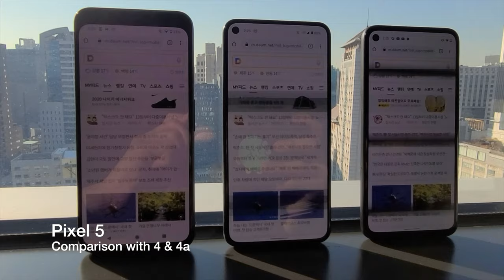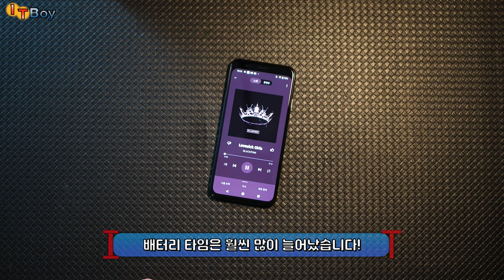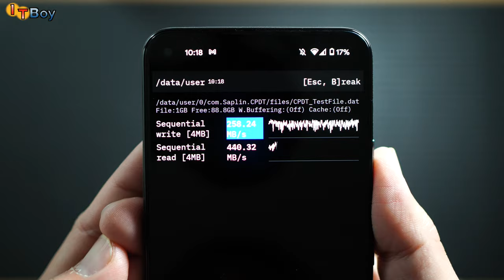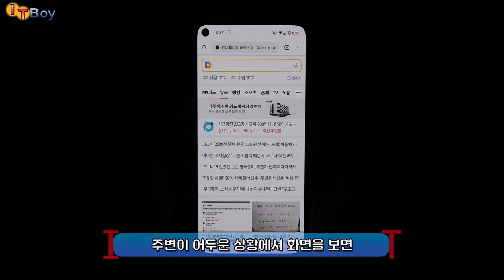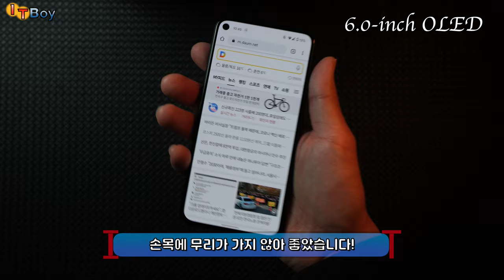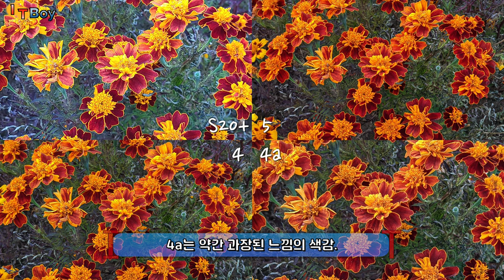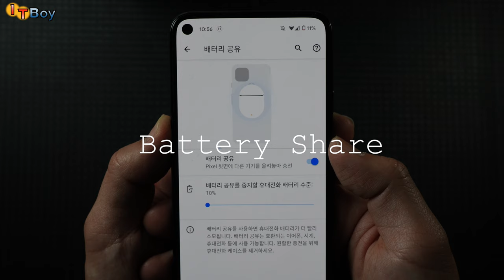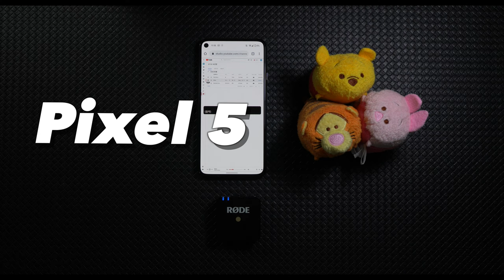구글 픽셀5 를 픽셀4, 4a와 비교해봤습니다!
구글 최초로 5G 네트워크를 지원하는 Pixel 5 가 출시되었습니다!
4보다 저렴한 가격으로 출시된 만큼, 픽셀 특유의 가성비를 과연 잘 살려줄 수 있을까요?!

픽셀5 / 4 / 4a 를 모두 사용해본 사람으로서,
이번 픽셀5를 구매할 가치가 있는지 말씀드려보겠습니다!

여러분은... 얼마정도면 픽셀5를 구매하실 건가요?

[비밀스러운 Pixel 5 자세히 살펴보기]
(00:00) Pixel 5의 등장!
(01:07) 획기적인 [배터리]
(01:50) [스펙]
(02:25) 픽셀 패밀리룩?! [Design]
(03:05) [물리버튼]의 아쉬움
(03:34) [마감]의 아쉬움.
(04:35) [디스플레이] (feat. S20+)
(05:10) [고릴라글래스6] 플라스틱인가요?!
(05:36) [무게]는 가벼워서 좋다!
(05:54) 가장 심각한 문제점! [성능]
(07:00) [진부]함을 넘어 [식상]함으로.
(07:17) [카메라], 픽셀만의 무기?!
(09:14) [부가적인 기능들] -배터리공유!
(09:55) 픽셀5의 [구매가치] 정리.
(11:18) [스피커] 4 / 4a / 5